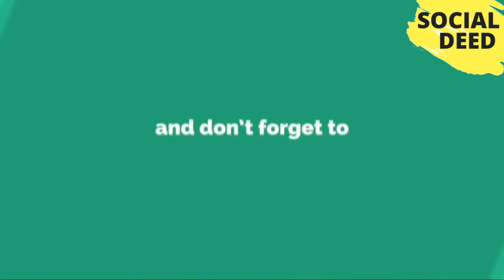Top 8 Strange Things That Are Banned In India | SOCIAL DEED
If you like this video, then please subscribe to our channel and share your opinions about Top 8 Strange Things That Are Banned In India | SOCIAL DEED That Video in the comment box.